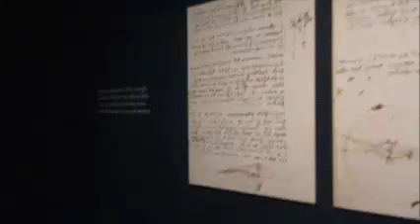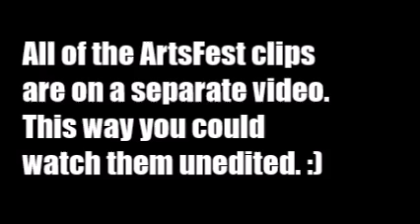LET'S GO TO THE MFA!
This week starts out stressful, but ends well with a trip to the Museum of Fine Arts!